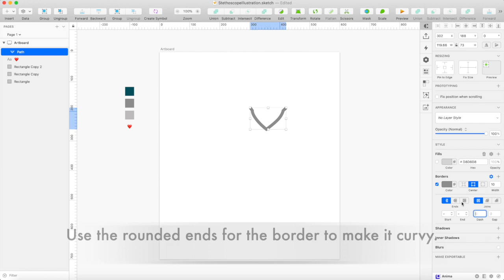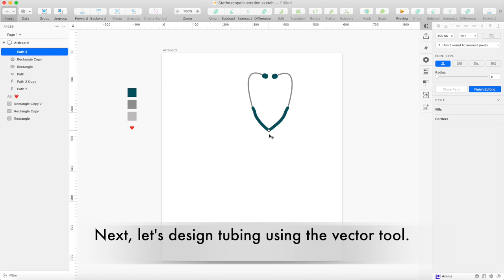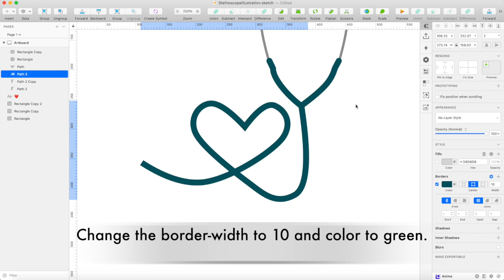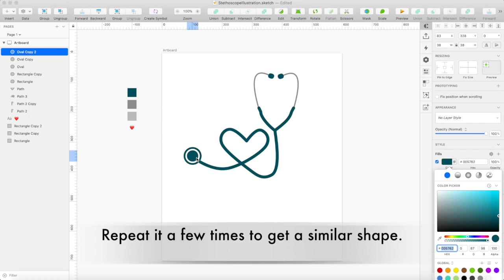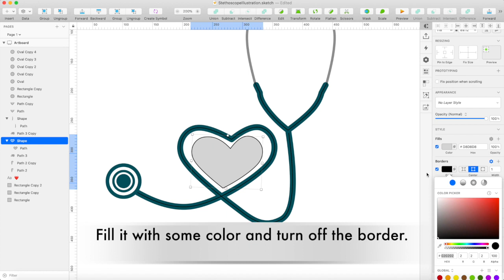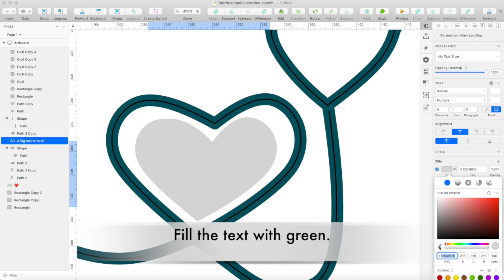Stethoscope Illustration using Sketch | Tutorial | Tribute to all healthcare professionals 🙏🏼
In this video, I wanted to take a minute to thank all the healthcare professionals, who have made sacrifices during the Coronavirus Pandemic. Here's a tribute to all healthcare professionals who are risking their lives so we can be safe.